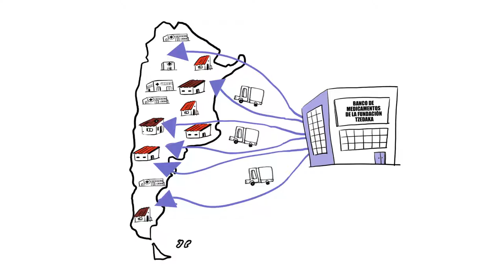Polimart | Tzedaka Medicamentos